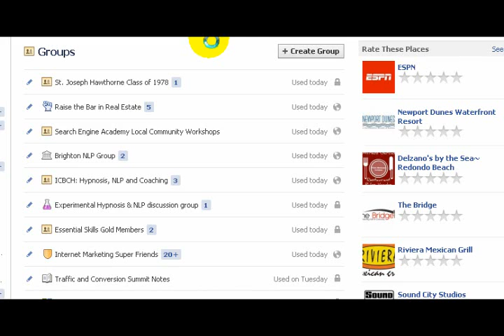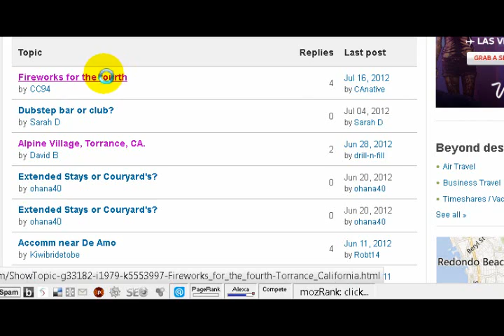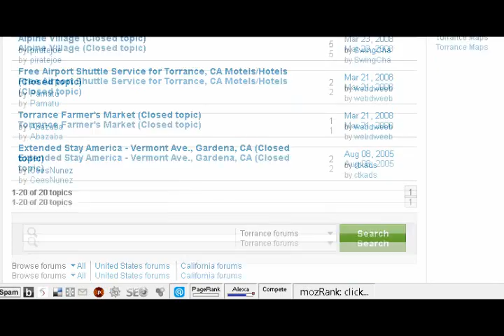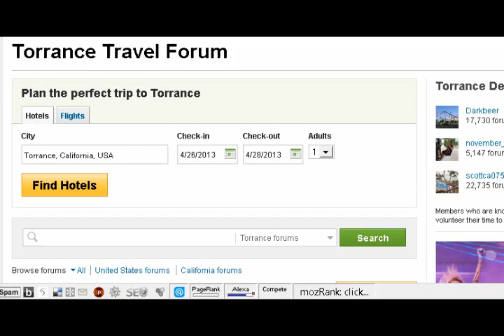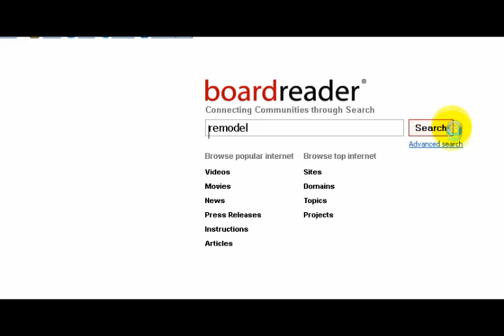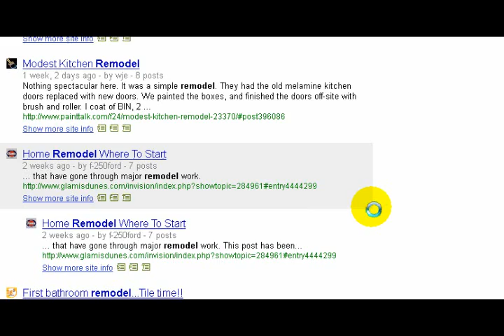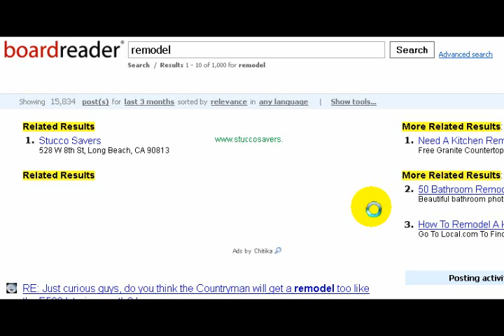datamining for leads